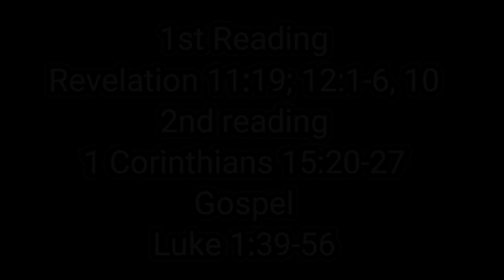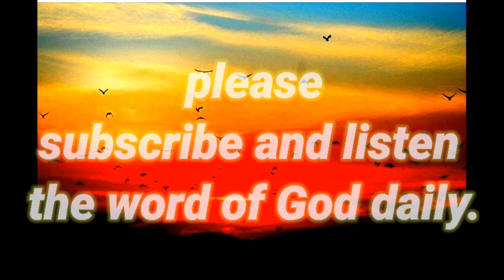15 August 2021, gospel reflection today, assumption of blessed Virgin Mary.